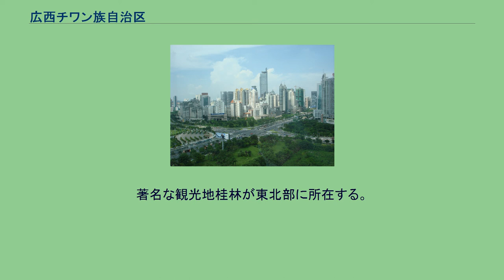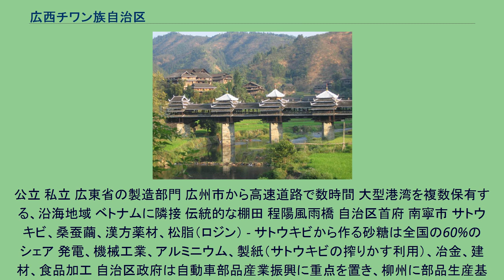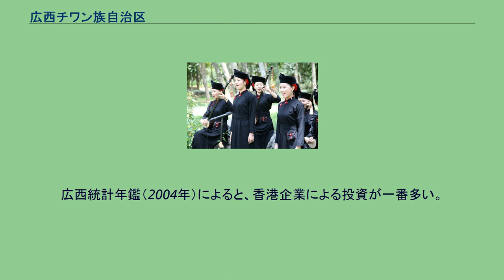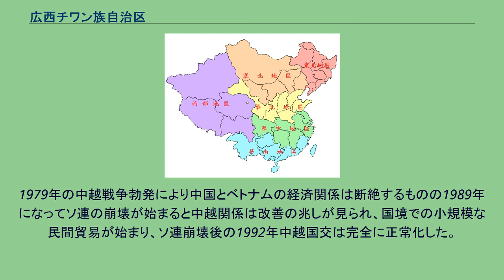広西チワン族自治区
チワン族 ミャオ族 広西チワン族自治区（広西壮族自治区）（こうせいチワンぞくじちく、チワン語: Gvangjsih Bouxcuengh Swcigih、中国語: 广西壮族自治区）は、中華人民共和国南部の自治区。
中国最大の少数民族チワン族（壮族そうぞく、チョワン族とも）の原住地。
隣の広東省と併せて「両広」とも称する。
首府は南寧市。
西は雲南省、北は貴州省、湖南省、東は広東省と接し、南はトンキン湾に面する。
南西はベトナムと国境を接する。
北部には東西に南嶺山脈が走り、湖南省との境をなす。
珠江の流域が区の内陸部の多くを占める。
亜熱帯性気候で、二期作・三期作が可能である。
著名な観光地桂林が東北部に所在する。
広西チワン族自治区は約5万年前の旧石器時代は柳江人、白蓮洞人の活動地域であった。
史書の中では古くは百越あるいは百粤の名称で登場し、チワン族は古代の百越の西甌及び雒越支系の末裔であると考えられ、広西に最も古くから居住していた民族である。
前221年、中国統一を達成した秦朝は広西に桂林郡及び南海郡・象郡（後者2郡は一部）を設置している。
宋代になると広南東路及び広南西路が設置され、現在の広西全域及び雷州半島及び海南島を管轄した。
元末になると広西行中書省が設置され、ここで「広西」の名称が使用されて以降中華人民共和国初期に至るまで広西省の名称が使用された。
中華民国時代は新桂系軍閥の勢力下に於かれていた。
1949年12月11日、中国共産党により「侵攻」されている。
1958年3月5日、広西チワン族自治区に改編された。
各地の壮族の割合 行政区域は14の地級市からなる。
公立 私立 広東省の製造部門 広州市から高速道路で数時間 大型港湾を複数保有する、沿海地域 ベトナムに隣接 伝統的な棚田 程陽風雨橋 自治区首府 南寧市 サトウキビ、桑蚕繭、漢方薬材、松脂（ロジン） - サトウキビから作る砂糖は全国の60%のシェア 発電、機械工業、アルミニウム、製紙（サトウキビの搾りかす利用）、冶金、建材、食品加工 自治区政府は自動車部品産業振興に重点を置き、柳州に部品生産基地を開発中。
広西統計年鑑（2004年）によると、香港企業による投資が一番多い。
日系企業 NEC、シチズンファインデバイス（シチズン子会社）、ダイセイ化学、王子製紙、丸紅、荒川化学など。
5カ所の空港： 欽州港、防城港、北海港があり、いずれも大型コンテナ船の乗り入れが可能。
鉄道があるため、貨物の積み降ろしも便利である。
雲南省、貴州省、湖南省、広東省、ベトナムハノイに結ばれている。
自治区南部の憑祥市にある友誼関は中国とベトナムとの主要な門戸となっている。
自治区はベトナムと長大な国境線で接しており、住民同士が日常的に行き来している。
1979年の中越戦争勃発により中国とベトナムの経済関係は断絶するものの1989年になってソ連の崩壊が始まると中越関係は改善の兆しが見られ、国境での小規模な民間貿易が始まり、ソ連崩壊後の1992年中越国交は完全に正常化した。